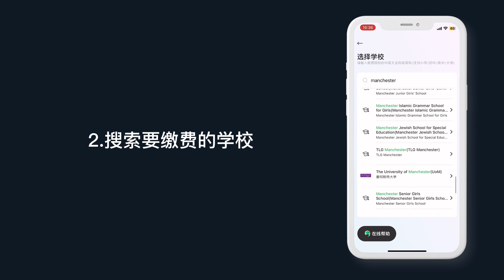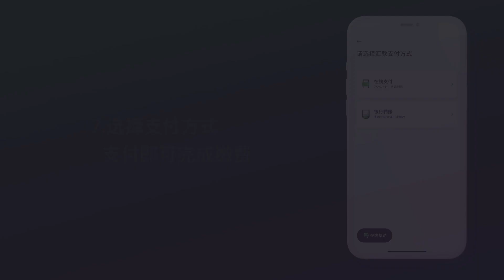专门学校樱花国际语言学院日本语言学校缴费视频 tuition